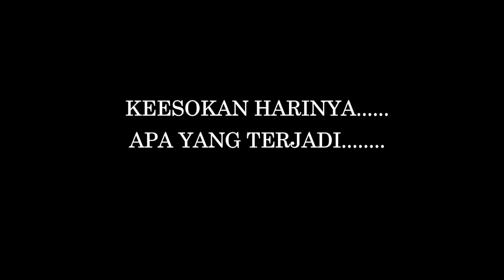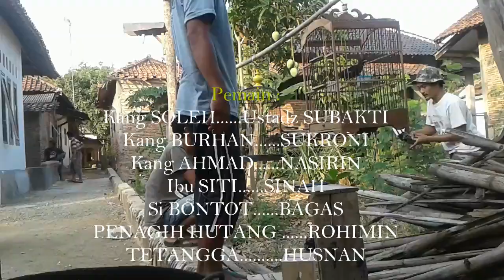FILM PENDEK GAGAL PANEN BAGIAN 3 | FILM PENDEK PETANI ONLINE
Pada film pendek gagal panen bagian ketiga ini adalah menceritakan kejadian kang burhan yang di tagih oleh kolekor atau yang memberi pinjaman uang.

Kang burhan melakukan upaya dengan berdo'a pada setiap waktu malam hari agar masalah hutangnya terselesaikan.
dengan khusu' kang burhan ini memohon kepada Alloh agar dimudahkan segala urusannya dan di beri petunjuk dan jalan keluar agar dapat meyelesaikan hutang yang sudah janji bahwa kalau panennya berhasl maka akan bayar hutang tersebut.

Namun apa yang tejadi pas musim panen padi yang diharapkannya tersebut terkena penyakit teklik dan terkena hama wereng.